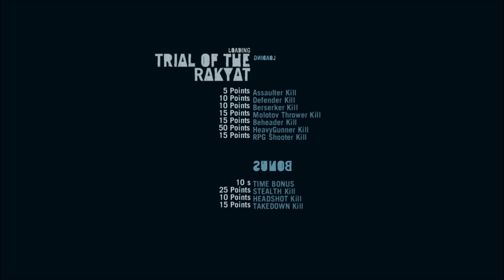Nueva Serie! Misiones y Cosas Random #1 En Far Cry 3 By SKJET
█ Espero les haya Gustado! Saludos! ;D█

SIN IMPORTANCIA

SIN IMPORTANCIA

Gameplay en Español, Multijugador Cod en Español Black ops
Trucos Mapas Multijugador / lugares secretos / Rc- Car / Cohe teleredigido Rc
Rifle de FRancotirador black ops gameplay quickscoping / l96a
Demolicion Capturar la bandera dominio buscar y destruir todos contra todos duelo por equipos cuartel general duelo por equipos mercenario black ops juego de armas una en la recamara juego de apuestas
Ganar creditos rapido en el Black ops
Sephiroth Xtr sniper y rush, FRancotirador, mirilla rapida, jugador agresivo,
Las Rachas de Bajas de Call of Duty Black Ops: Avion espia, avion de Contraespionaje, paquete de ayuda, Ataque de Napalm, hui, Helicoptero ARtillado , artillero aereo, perros de presa, perros, mortero, P-52 , Sr71, radar sr71, Helicoptero.
Mapas del Black ops: Launch / Havana / Nuketown / Grid / Hanoi /Jungla / Radiacion radiation / Array / Firing Range / WDM / Gameplay Mapas Multijugador Call of Duty Black Ops
Lugares secretos secret spots on Cod Black ops.
Armas Call of duty Black ops: Ak74 ak47 famas augh bar enfield rifles de asalto subfusiles armas ligeras g11 g18 m16 retroceso
accesorios para armas: Empuñadura fuego rapido mira de punto rojo mirilla tactica / rafagas / cargador doble call of duty ghost battlefield 4 battlefield hardline gt240 gtx750 gtx 690 gtx 790 gtx9800 grand thef auto v pc grand thef auto 5 pc xbox one ps4 wii u live for speed need for speed world cheat hacks dx 12 grid 2 grid autosport battlefield 3 impala 2000 impala ls impala best car impala turbo impala manual impala high speed impala 0-60mph HACK SPEED BOOST Free cars nfs world nfs shift 2 f12014